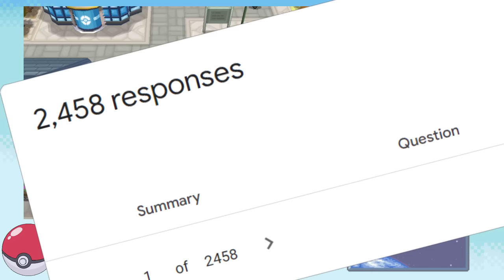Pokémon White 2 Egglocke - Hardcore Nuzlocke (No items, No overleveling)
Can I beat a Pokemon  White 2 Egglocke andHardcore Nuzlocke challenge in Black and White 2  using only YOUR eggs?

Nuzlocke rules:
Only the first encounter on any given route may be caught (dupes clause)

Hardcore Rules:
Always Set mode
No items from the bag option in battle (held items are ok)
No overleveling the next gym leader